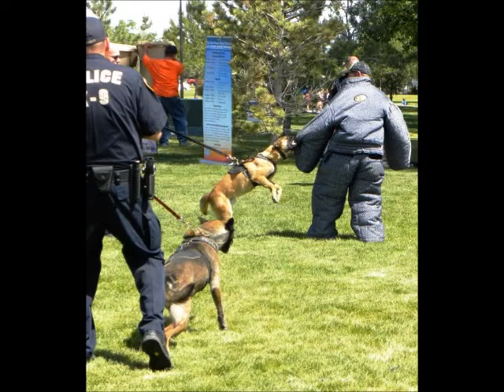K9life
Celebrating the K9 Police Unit Life..
-supporting the  "Friends for WJPD K9" fundraising organization-